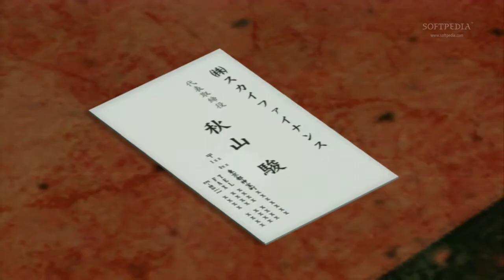Yakuza 4 Combat - Softpedia Gameplay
A quick look at the combat gameplay in Yakuza 4 on the PlayStation 3